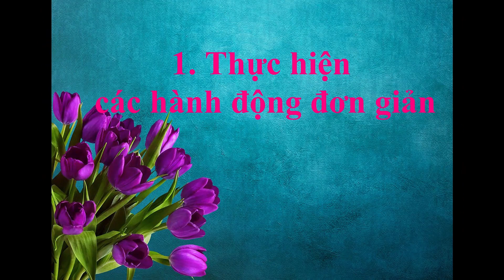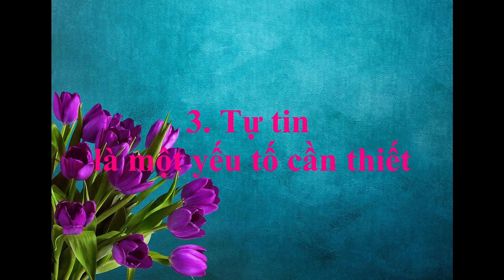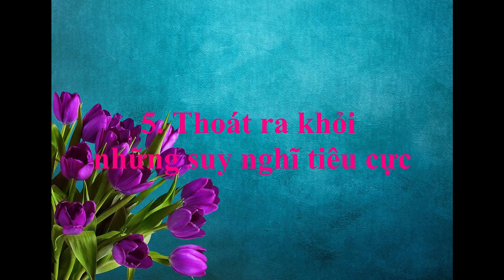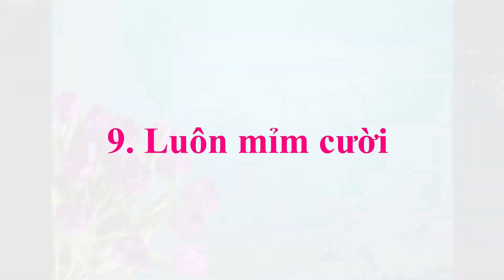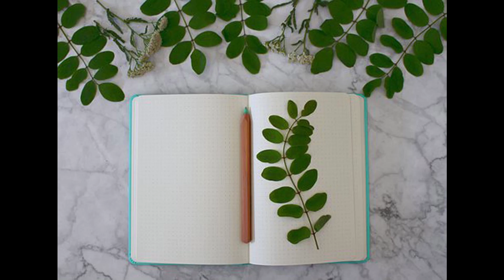Cách Ứng Xử Tốt Hơn Trong Cuộc Sống - Tu Dưỡng Thân Tâm #79 I Điều Bạn Quan Tâm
Cách Ứng Xử Tốt Hơn Trong Cuộc Sống - Tu Dưỡng Thân Tâm
Không phải ai trên cuộc đời này đều có lòng vị tha và bao dung đủ lớn để tha thứ cho ta những lần ta phạm lỗi và khiến họ bị tổn thương. Và không ai chưa từng một lần khiến người khác đau lòng. Câu chuyện đáng suy ngẫm sau đây sẽ khiến bạn nhớ đến câu nói của người xưa: “ Uốn lưỡi 7 lần trước khi nói”. I Dieu Ban Quan Tam